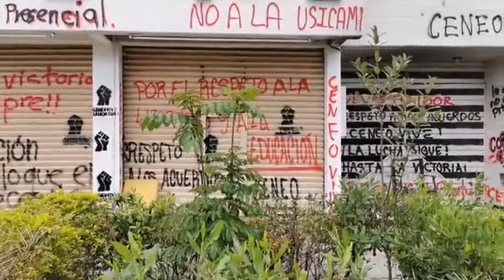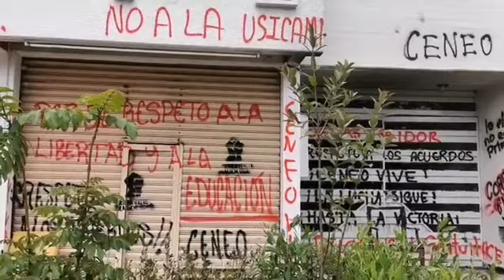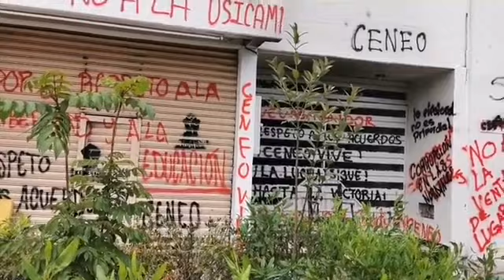Un grupo de encapuchados vandalizó y saqueó una oficina de gobierno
OAXACA, Oax. 9 de abril de 2021.- Un grupo de personas encapuchadas vandalizaron y saquearon una oficina del gobierno de Oaxaca en la ciudad de Oaxaca.
Para llegar a las oficinas ubicadas en la calle de Violetas de la colonia Reforma, retuvieron dos autobuses del transporte público afectando a terceras personas.